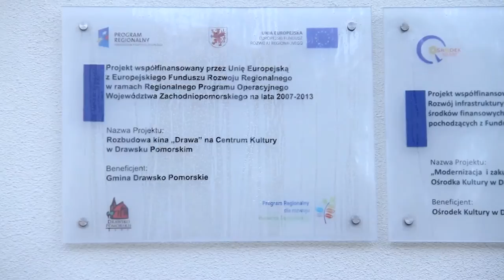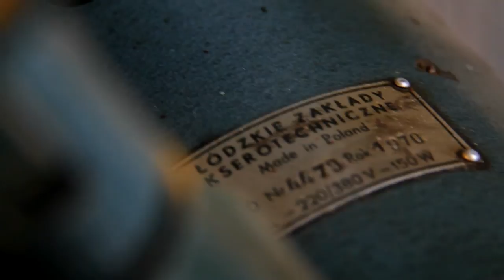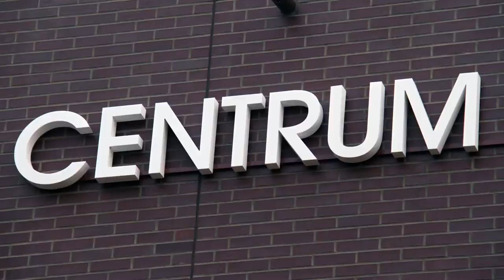Kino Drawa, Drawskie Centrum Kultury